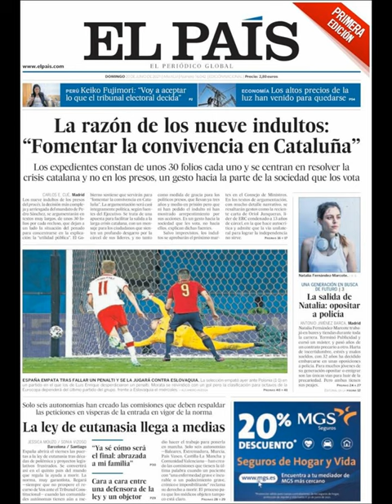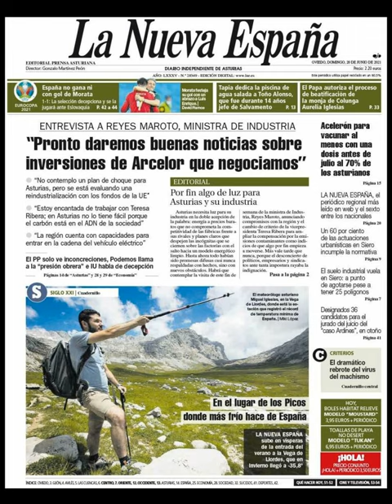Noticias Domingo 20 Junio 2021 Principales Portadas Titulares Diarios Periódicos España Spain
Principales Titulares de Noticias en Portadas Diarios Periódicos Españoles del Domingo 20 de Junio de 2021 ¿Que le Parecio este día?